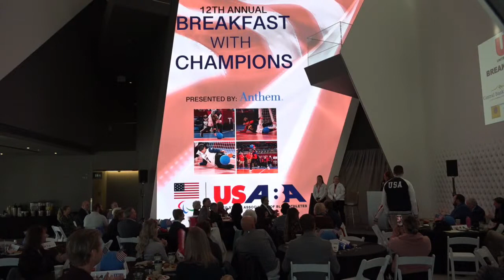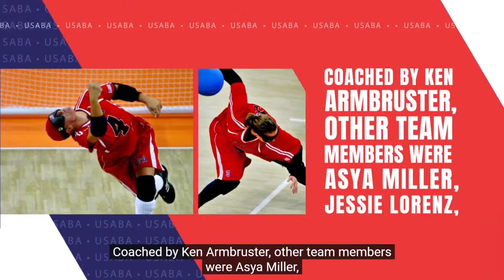12th Annual Breakfast with Champions presented by Anthem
USABA hosts its 12th Annual Breakfast with Champions presented by Anthem on Oct. 29, 2021, at the U.S. Olympic & Paralympic Museum in Colorado Springs. Speakers include Lisa Czechowski & Mindy Cook from the silver-medal winning USA Women's Goalball Team at the Tokyo 2020 Paralympic Games as well as USA Men's Goalball Paralympians Matt Simpson & Calahan Young.